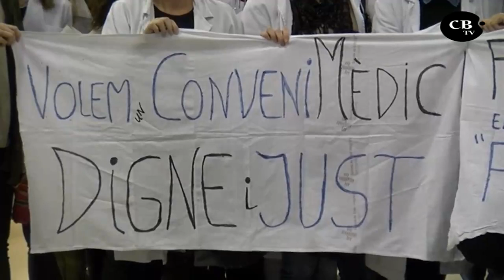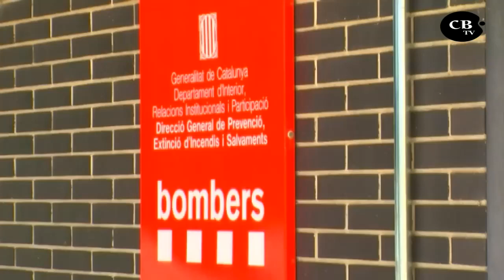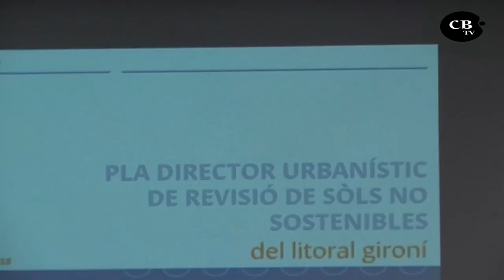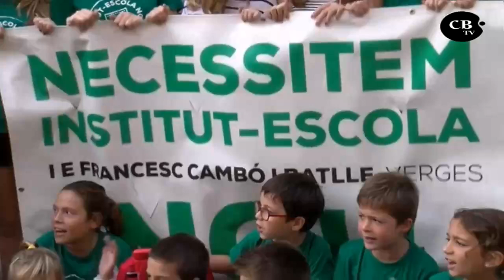RESUM DE L'ANY: L'austeritat que no marxa, l'urbanisme depredador i les dones empoderades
El 2008 vam interioritzar dramàticament el concepte 'austeritat' i del tall d'aquelles tisores segueix sortint 10 anys més tard indignació per uns drets perduts i mai recuperats. Sanitat, educació i bombers han estat tres sectors que s'han alçat en peu de guerra contra un govern que mai ha saturat la ferida.

Resum de l'any 2018 en matèria de protestes socials i ecologistes emès a TV Costa Brava el 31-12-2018